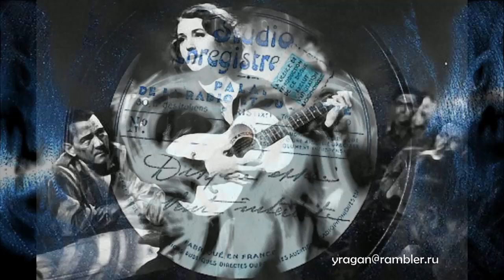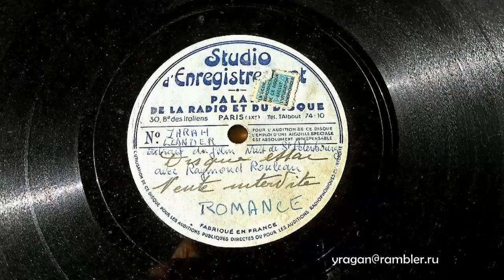Цара Леандер Zarah Leander актриса биография фото